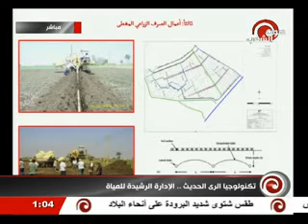لقاء م خالد بخيت لقناة صوت الشعب 1 يناير 2017